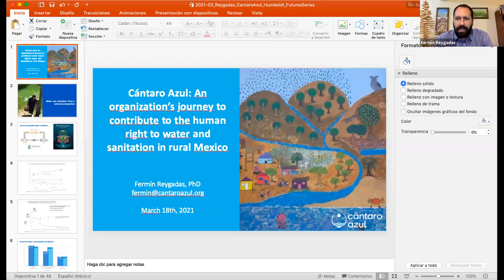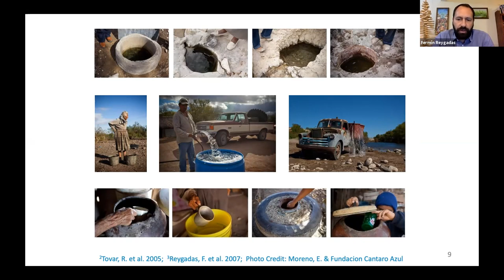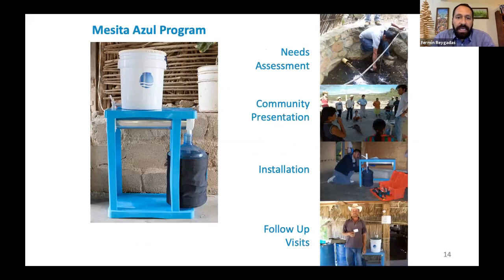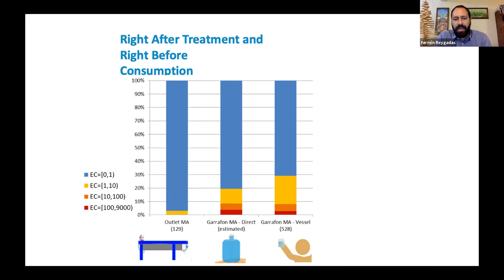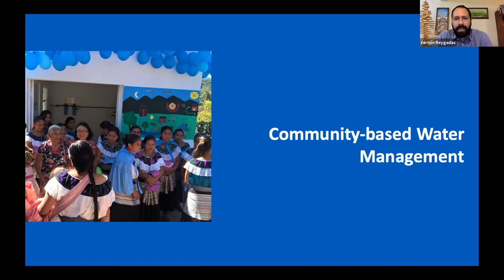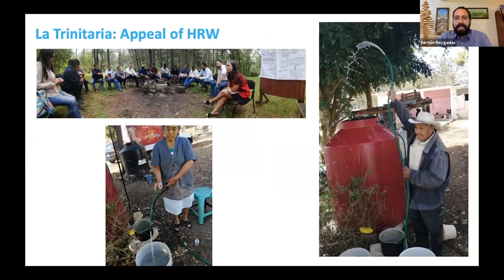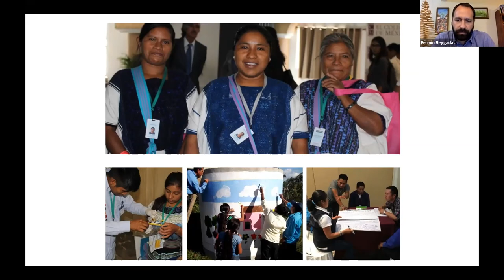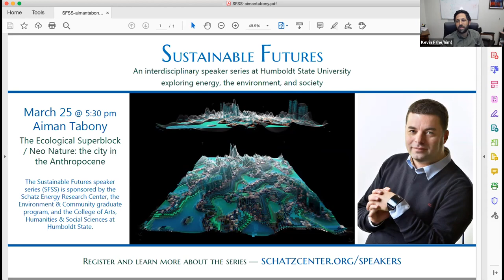Fermín Reygadas: Cántaro Azul - A journey to the human right of water and sanitation in rural Mexico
Presentation begins at 01:19
Q&A Session begins at 48:54

Fermín Reygadas is Co-Founder and CEO of Cántaro Azul, the largest water, hygiene, and sanitation organization in Mexico. Since 2006, he has led the design, implementation, and evaluation of technologies, service-delivery models, financing mechanisms, advocacy strategies, and public policies that contribute to expand the human right to water and sanitation. He is an Ashoka Fellow and his work has been recognized by the US Environmental Protection Agency, the Big Ideas Competition at Berkeley, the 6th and 8th World Water Forums, and the UBS-Visionaris Social Entrepreneurship Award. He holds a PhD from the Energy and Resources Group at the University of California, Berkeley.

The Sustainable Futures Speaker Series at Humboldt State stimulates interdisciplinary collaboration around issues related to energy, the environment, and society. All lectures are free and open to the public, and are sponsored by the Schatz Energy Research Center, the Environment & Community graduate program, and the College of Arts, Humanities & Social Sciences.

for the full season lineup and to read about other webinar events. Questions?